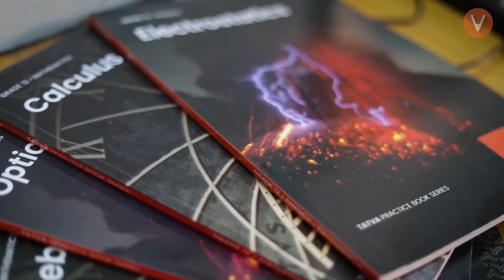Story of Chirag Jain | IIT JEE - AIR 41 | Vedantu Success Stories | JEE Advanced 2019 Topper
Meet Chirag, who made all the Vedans proud by bagging the 41st position in IIT JEE. Many students usually have the same question on their minds that how to crack jee in a month. Yes, the answer is the same for all such questions. The only Mantra to get a good rank in exams like IIT JEE Mains and Advanced is by lots and lots of hard work, dedication and a mentor like Vedantu, shaping your career and taking you to your desired destination. Chirag has bagged the 41st position in JEE Advanced 2019 after learning Online with Vedantu and all our Master Teachers. Still wondering how to score good marks in JEE Main & Advanced? Join Vedantu and see the difference!